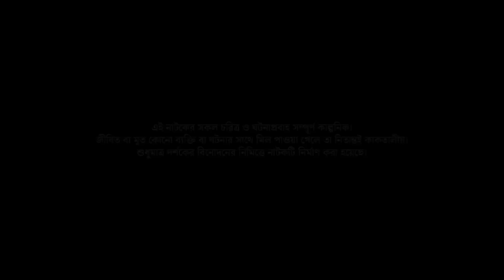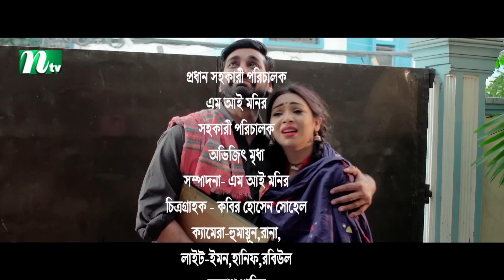মাগো | Abdun Noor Shajal | Sadia Jahan Prova | Sharmili Ahmed | Mago | New Bangla Natok 2022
New Bangla Natok ‘Mago’ is Directed by Mrittunjoy Sardar Utchas

New Bangla Drama: Mago (মাগো)
Script:  Mrittunjoy Sardar Utchas (মৃত্যুঞ্জয় সরদার উচ্ছাস)
Director: Mrittunjoy Sardar Utchas (মৃত্যুঞ্জয় সরদার উচ্ছাস)
DOP: Kobir Hossien Shoel (কবির হোসেন সোহেল )
Producer: ARORA AD MEDIA

CAST :
Abdun Noor Shajal (আবদুন নূর সজল)
Sadia Jahan Prova (সাদিয়া জাহান প্রভা)
Sharmili Ahmed (শর্মিলী আহমেদ)
Sanjoy Raj (সঞ্জয় রাজ)
Mohasin Alam (মোহসীন আলম)
Gc razib ( জি সি রাজিব)

Chief Assistant Director: Mi monir ( এম আই মনির)
Makeup: Shamim Reza (শামিম রেজা)
Publicity Design: Rakib Hossen Abir (রাকিব হোসেন আবির)
Production: ARORA AD MEDIA  Release Date: 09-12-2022

From unbiased and comprehensive News to Entertainment programs, International Television Channel Ltd. (NTV) has maintained its flagship position across all verticals since its beginning and became one of the most popular TV channels in Bangladesh. With the slogan ‘Somoyer Sathe Agamir Pothe’ meaning ‘heading towards the future with time’, holding the Bangla language and culture close to heart, Al-haj Mohammad Mosaddak Ali founded NTV on 3 July 2003. NTV Natok is a subsidiary of International Television Channel Ltd. (NTV) It features New Bangla Natok, Latest Bangla Drama, Cultural Programmes, News and Current Affairs, Movies, and Reality Shows and acts as a one-stop entertainment hub on Digital Platforms.